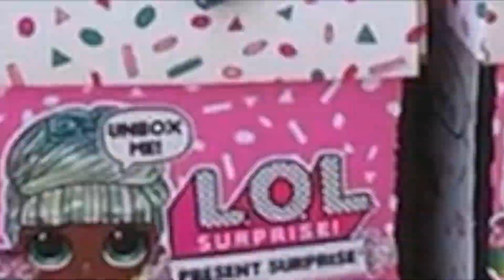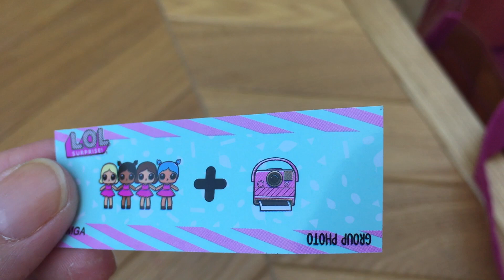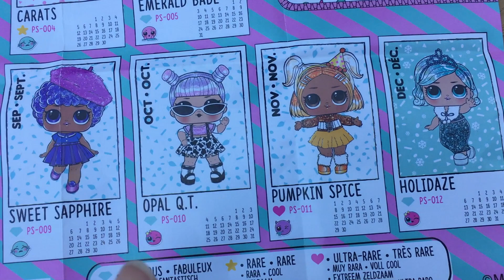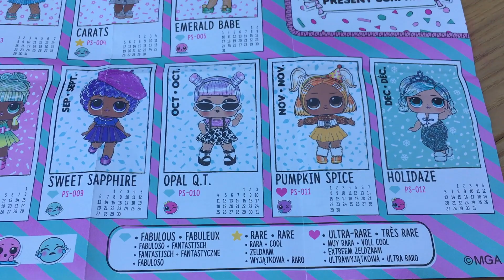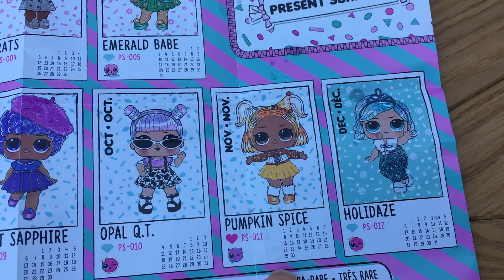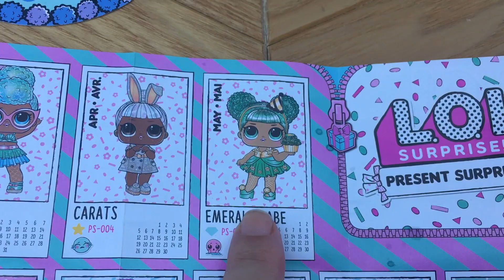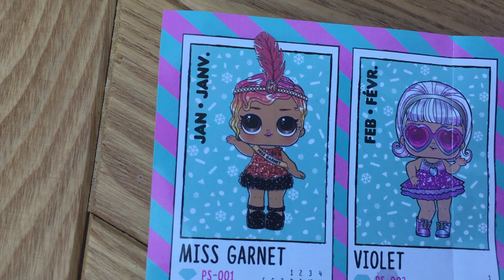😱ULTRA RARA!! INCREDIBILE QUELLO CHE TROVIAMO DENTRO😱!! LOL SURPRISE PRESENT SURPRISE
Ciao a tutti amici di Gioca con Giada!  In questo video apriremo 2 Lol Surprise Present Surprise! E non potete immaginare che sorpresa troveremo...

★ CLICCA QUI PER ENTRARE A FAR PARTE DEL TeamGiocaConGiada

•attiva la campanellina per non perdere i nuovi video!!!